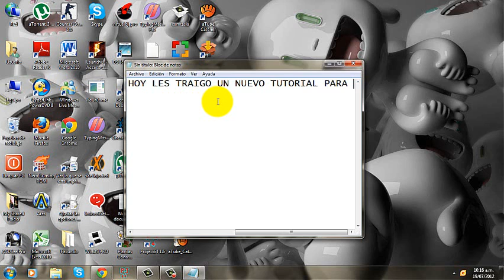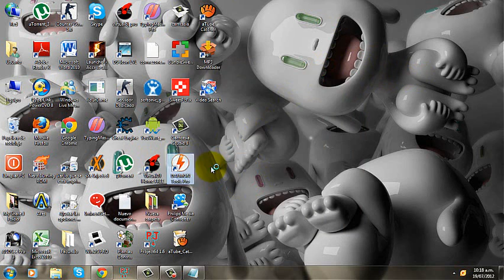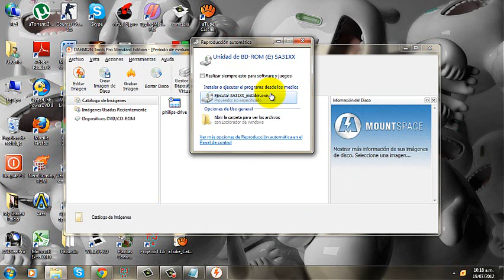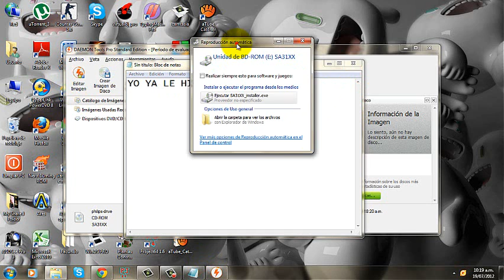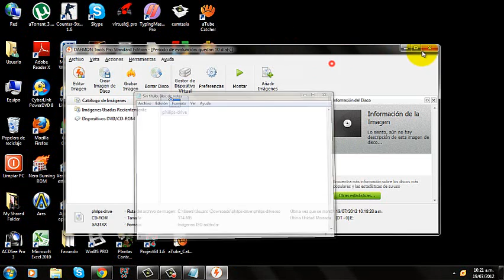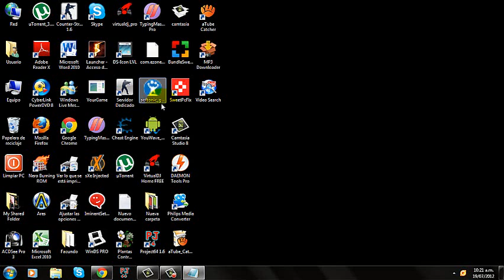TUTORIAL:COMO PASAR VIDEOS DE COMPUTADORA A MP4 PHILIPS (RAPIDSHARE)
PARA LOS QUE PERDIERON EL DISCO ACA LES DEJO UN ISO PARA QUE PUDAN INSTALARLO EN SU COMPUTADOR CON DAEMON TOLLS

LINK DEL ISO

COMPIEN TODO HASTA RAR PARA PODER BAJARLO PORQUE SINO LES SALE ERROR